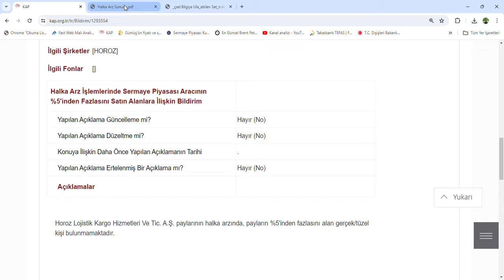HOROZ LOJİSTİK HALKA ARZINA İLİŞKİN SONUÇLAR